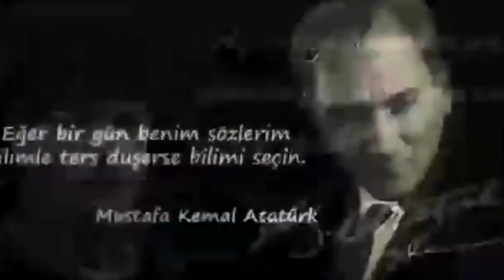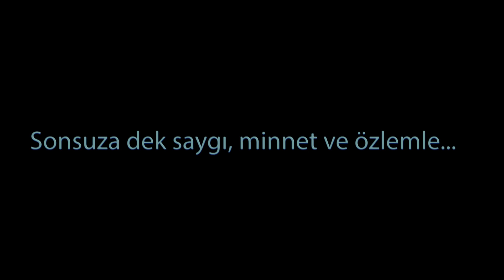ATAMIZI SAYGI VE ÖZLEMLE ANIYORUZ